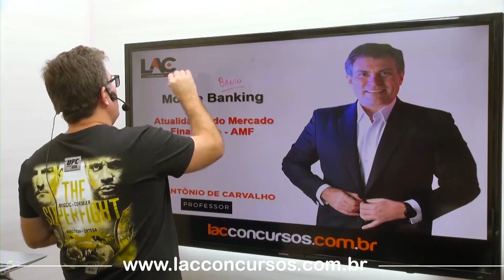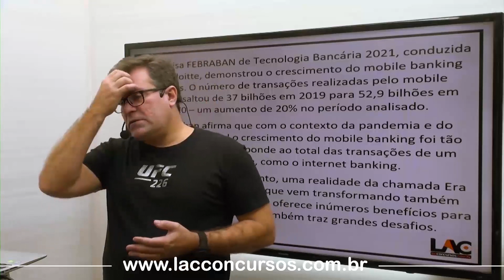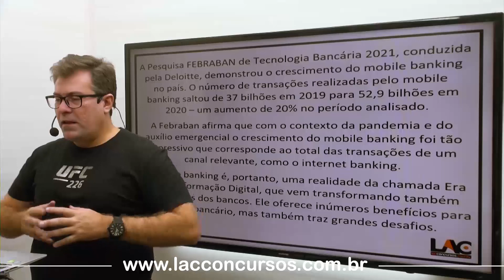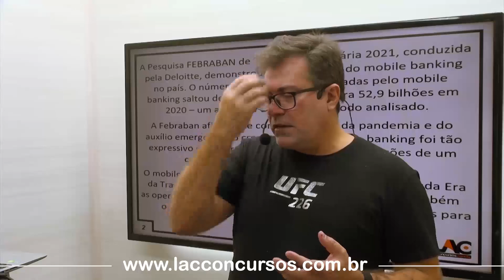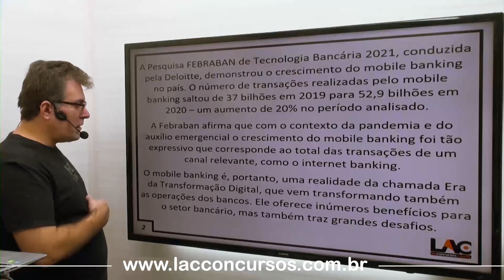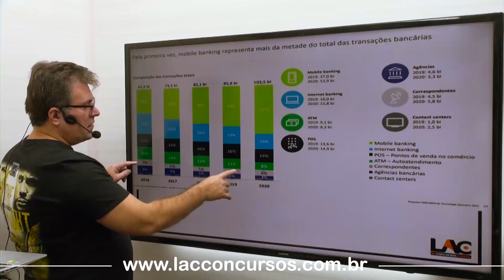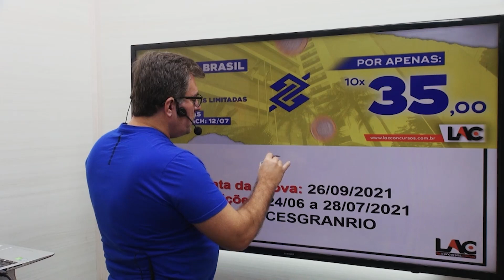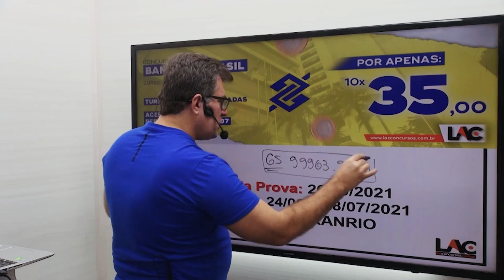Mobile Banking - Atualidades do Mercado Financeiro (AMF) - Aula 03/18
Módulo produzido exclusivamente para o concurso do Banco do Brasil 2021.
Atende 100% todos os conteúdos da disciplina Atualidades do Mercado Financeiro.

Investimento: apenas R$ 60,00

Videoaulas disponíveis no módulo:
Aula 01: Atualidades do Mercado Financeiro - AMF - Bancos na era digital
Aula 02: Internet Banking
Aula 03: Mobile Banking
Aula 04: Open Banking
Aula 05: Novos Modelos de Negócios
Aula 06: Fintehcs
Aula 07: Startups
Aula 08: Big Techs
Aula 09: Bancos Sombra
Aula 10: Correspondentes Bancários
Aula 11: PIX
Aula 12: Funções da Moeda
Aula 13: Blockchain
Aula 14: Bitcoin
Aula 15: Marketplace
Aula 16: Segmentação e interações digitais
Aula 17: Arranjos e Pagamentos
Aula 18: Transformação Digital
Título do vídeo: Bancos na era digital - Atualidades do Mercado Financeiro (AMF) - Aula 01/18